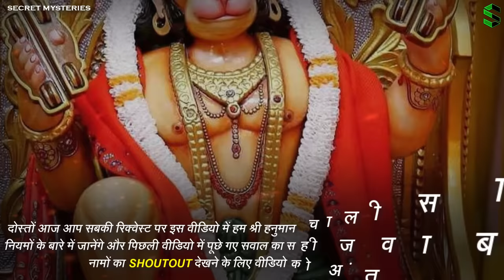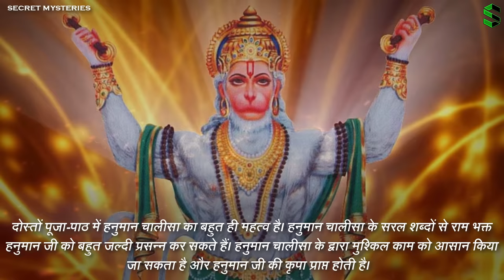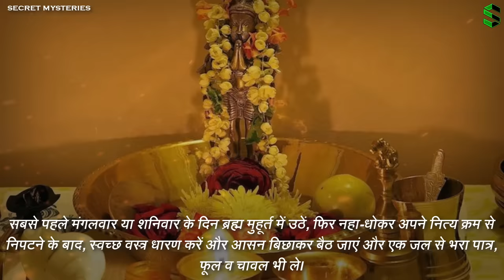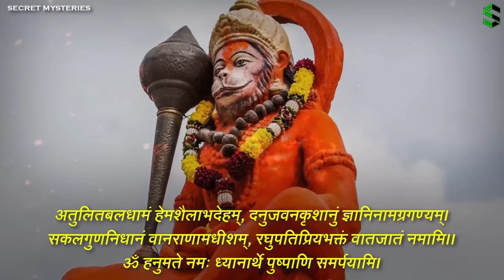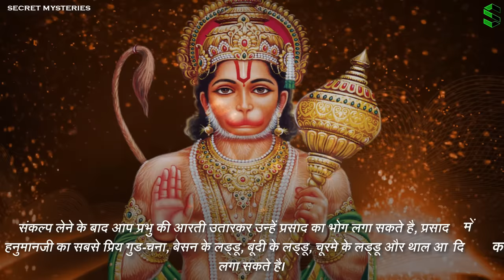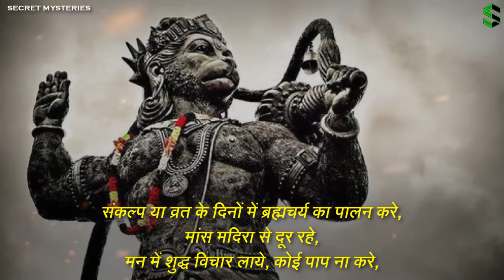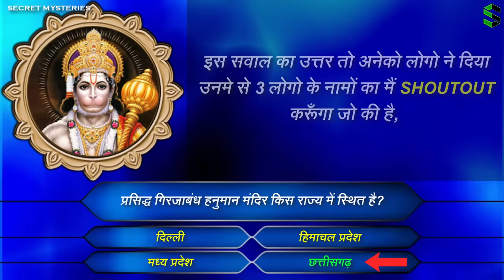कैसे ले 21 दिन के हनुमान चालीसा पाठ का संकल्प और क्या है उसके नियम - Hanuman Chalisa Sankalp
Hanuman Chalisa path ka 21 din ka sankalp kaise le?
Hanuman Chalisa path ke niyam kya hai?
Hanuman ji ki pooja kaise kare?
Hanuman ji ki pooja ke niyam kya hai?
Kitne din Hanuman Chalisa ka path kare?
Hanuman ji ko bhog me kya lagaya jaye?
Rules of Hanuman Chalisa  path
Hanumanji ki pooja vidhi

मुझे KHABRI APP पर सुनने के लिए लिंक पर क्लिक करके डाउनलोड करे